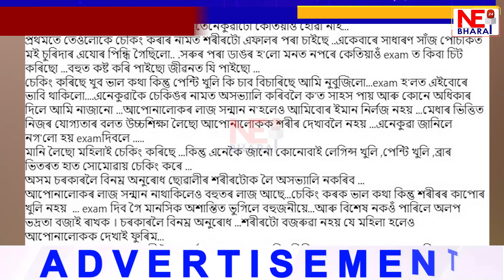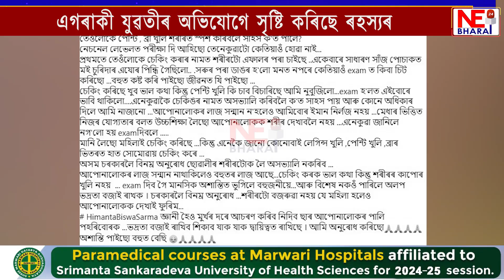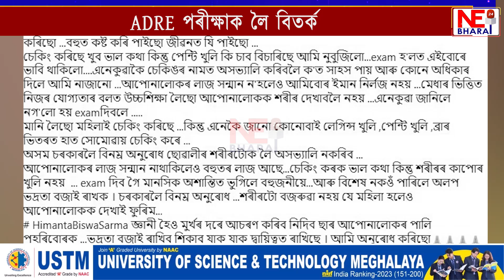ADRE পৰীক্ষাক লৈ বিতৰ্ক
এগৰাকী যুৱতীৰ অভিযোগে সৃষ্টি কৰিছে ৰহস্যৰ